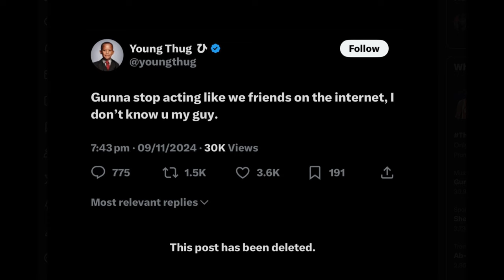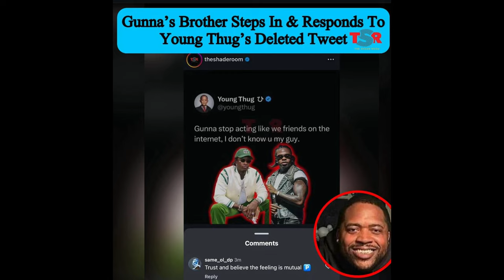Young Thug Calls Out Gunna: Are They No Longer Friends? (EXPLAINED)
In this video, I'm diving into the "Young Thug Gunna friendship drama" that has fans shocked. From a tweet-and-delete post to speculation around their falling out, this video uncovers all the latest details on Young Thug and Gunna's relationship.
Young Thug's recent post has sparked conversations, as it suggested he and Gunna are no longer friends. With the internet buzzing, many are wondering if the tension stemmed from Gunna's recent promo or other underlying issues.
Get all the latest updates as we analyze the friendship's timeline and what this could mean for future collaborations. Don't miss this breakdown!